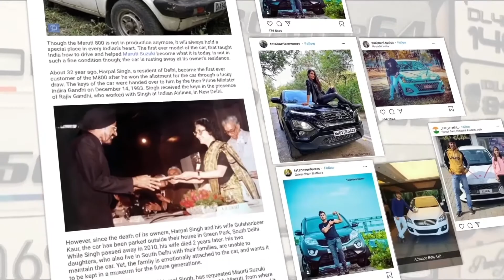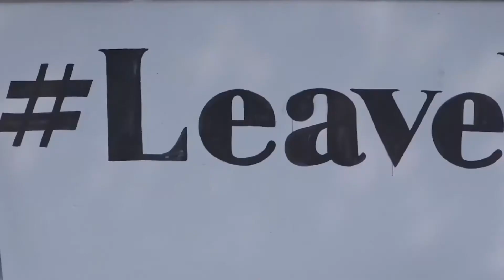Leave Your Car Behind Activation with Uber & CHAKR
For the longest time, cars had been looked at as a status symbol in Delhi to tell the world that you had arrived. Uber spurred on Delhiites to show that you really arrive only when you evolve to care about the environment and choose to LeaveYourCarBehind.